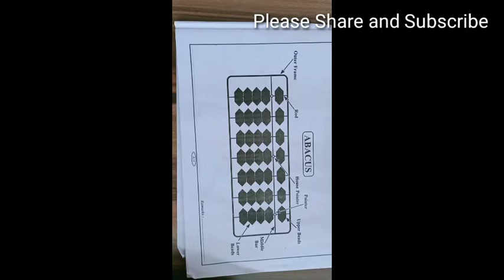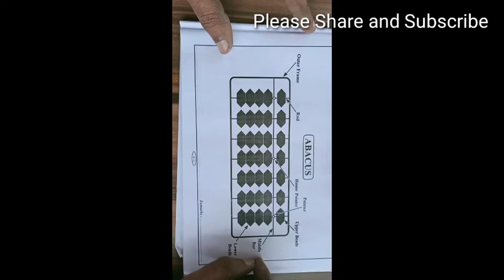Abacus # History of abacus # How to use abacus # അബാക്കസ് # അബാക്കസിന്റെ ചരിത്രവും ഉപയോഗവും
How to use Abacus
Abacus history and usage
Basic Abacus
History of Abacus
Abacus training
Abacus meaning
Abacus Malayalam
Abacus images